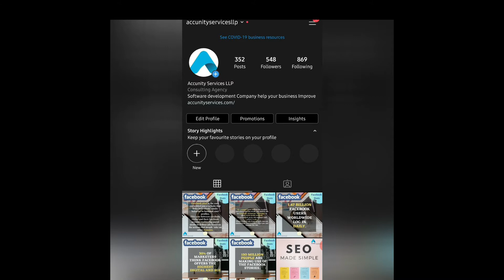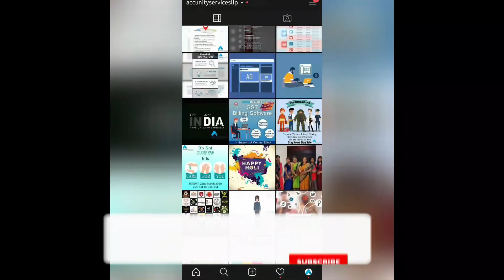How to Share Posts From the Instagram Feed to Stories 2021 | Share Your Post to Instagram Story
How to Share Posts From the Instagram Feed to Stories 2021 , Instagram Tips by TECH 4U.
Share Your Post to Instagram Story.
Chapters:
0:00 Open your Profile in Instagram
0:25 Select your Desired Post from Instagram
0:29 Add post to your Story

1. To share a feed post to your story, just tap the paper airplane button below the post, just as you would to send it via Direct.
2. At the top, you'll now see the option to create a story.
3.Tap it to see the feed post as a sticker with a customized background ready to share to your story.